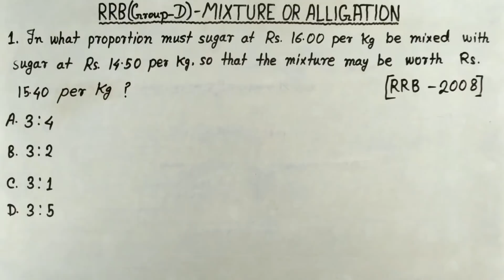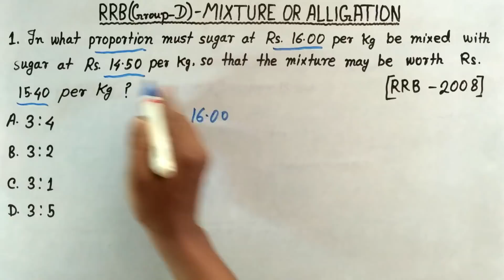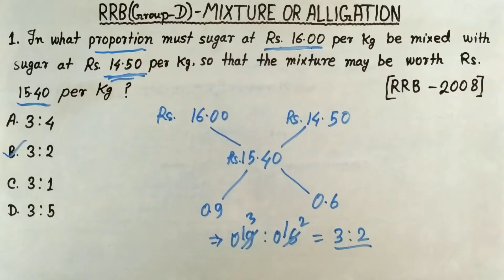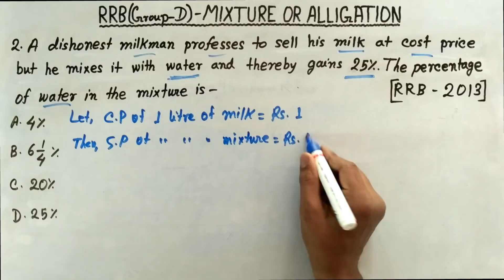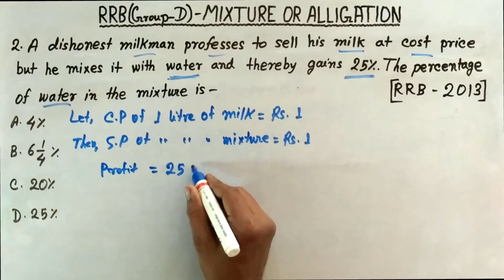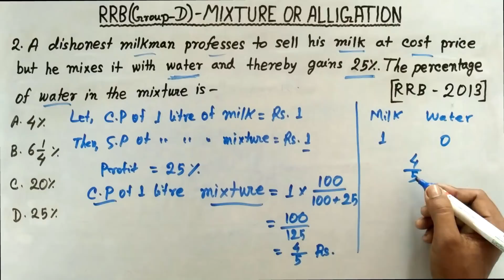Alligatio or Mixture - RRB Group D Previous year Question paper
In this video I will show you What type question from Alligatio or Mixture came in RRB group d exam and also teach you how to solve these type questions.